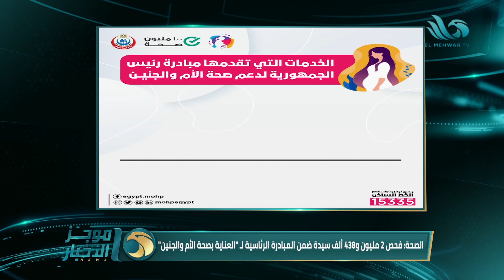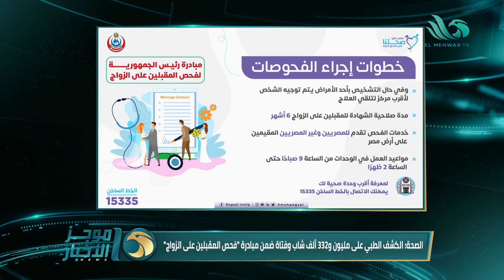موجز أخبار الرابعة عصراً من قناة المحور